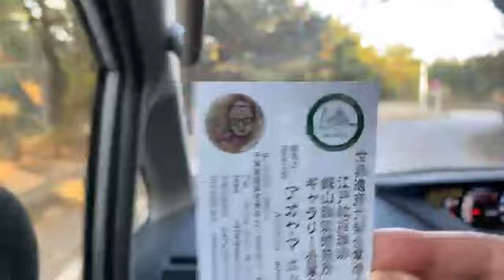12/12/2021 ロードトリップ配信 富津パート２ Road trip to Futtsu Part 2